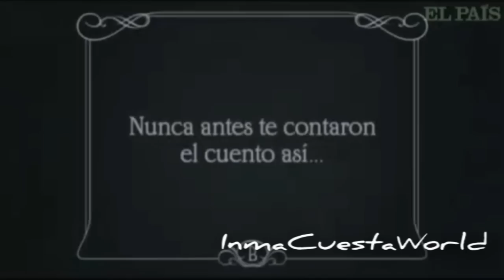Teaser Blancanieves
1º teaser de la película Blancanieves, estreno: 28 de septiembre.
Inma interpreta a La Madre.